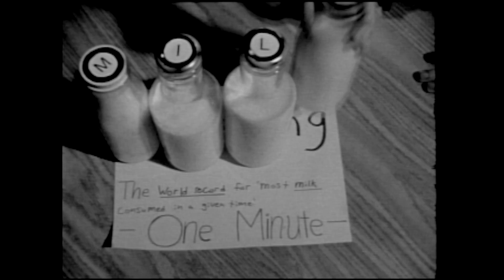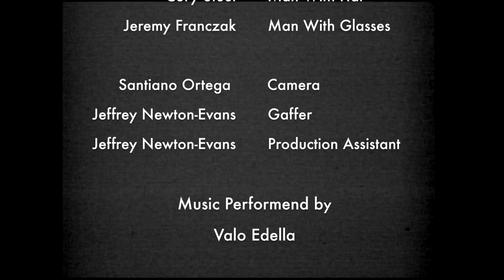'Milk'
A film I made in Confederation College, for the film program. It's Gross. it's wet. and well... It's Milk. Enjoy.